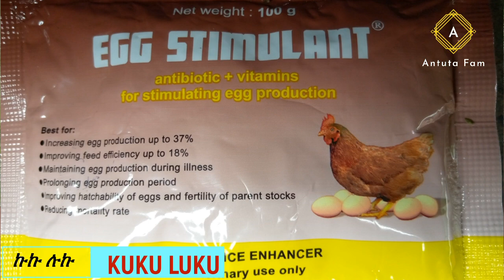ዶሮዎች እንቁላል እንዲጥሉ ማነቃቂያ egg stimulant : ኩኩ ሉኩ : አንቱታ ፋም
• Increasing egg production up to 37%
• Improving feed efficiency up to 18%
• Maintaining egg production during illness
• Prolonging egg production period
• Improving hatchability of eggs and fertility of parent stocks
• Reducing mortality rate
የኩኩ ሉኩ ቪዲዮ አላማ የዶሮ እርባታ ለመጀመር ፍላጎቱ ኖሯቸው ነገር ግን እንዴት በቀላል መንገድ መስራት እንደሚችሉ የሚያማክራቸው እንዲሁም በአማርኛ ቋንቋ የቀረበ ቪዲዮ ላጡ ነው
በመሆኑም ከዚህ ቀደም የቀረቡ ቪዲዮዎችን ለማግኘት ከስር ባልወ ሊንክ ይጠቀሙ

#01 አንቱታ በዶሮ ቤት ውስጥ //ኩኩ ሉኩ #01 Antuta in poultry farm //kuku luku #01

#02 የእንቁላል መጠንና ስያሜው : ኩኩ ሉኩ : አንቱታ ፋም // Egg size & their name : kuku luku : Antuta Fam

#03 እንዴት በትንሽ ቦታ ብዙ ዶሮዎችን ማርባት ይቻላል : ኩኩ ሉኩ : አንቱታ ፋም//  how to wrok poultry farm in small area

#04 የዶሮ መመገቢያ እና በቀን የሚመገቡት የምግብ መጠን  : ኩኩ ሉኩ : አንቱታ ፋም // feeding tools & food size per day in poultry

#05 በዶሮ ቤት ውስጥ ልናረጋቸው የሚገቡን ጥንቃቄዎች : ኩኩ ሉኩ : አንቱታ ፋም //safty in poultry

#06 ለዶሮ ምቹ የሆነ የእንቁላል መጣያ ቦታ : ኩኩ ሉኩ : አንቱታ ፋም // good place to lay egg for chicken